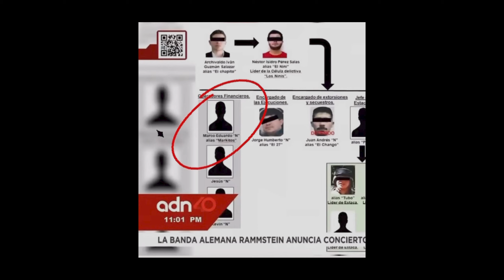¡MARKITOS TOYS! Señalado de Ser Operador Financiero de "EL NINI"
Salio a la luz la noticia de que Markitos Toys, un popular youtuber, es señalado junto con su hermano, "KC", de ser operadors financieros de Nestor Isidrio Perez Salas alias "El Nini." Quien forma parte del Cartel de Los Chapitos En Culiacan, Sinaloa.

Noticias de Mexico | SignalMex | 2023